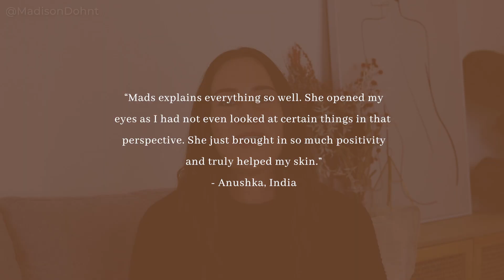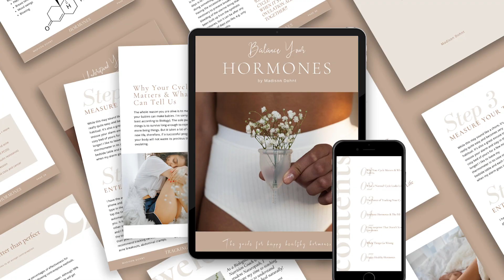5 things to AVOID when balancing hormones [IT’S NOT WHAT YOU THINK!]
** Free Resources **

Podcast: The Science of Healthy

5 things to AVOID when balancing hormones [IT’S NOT WHAT YOU THINK!]